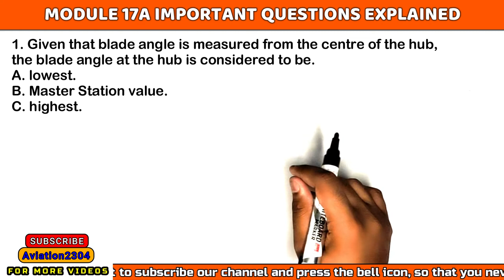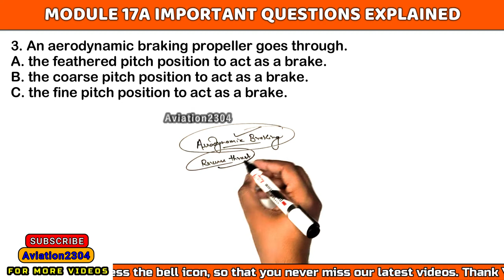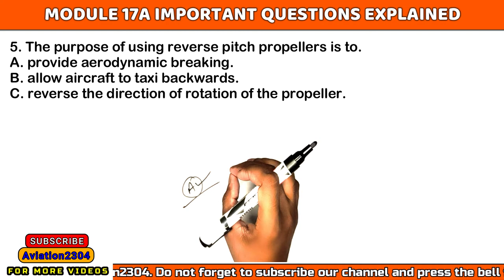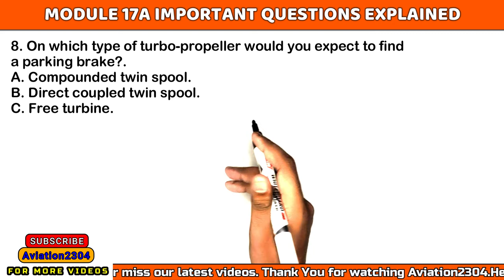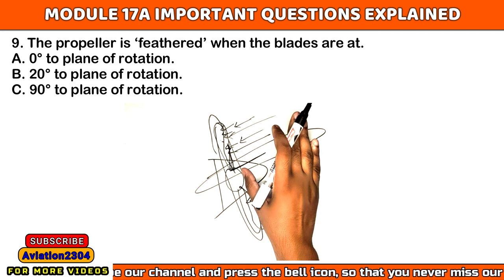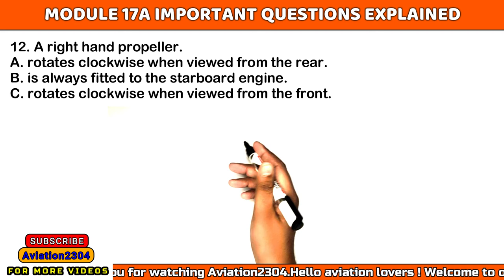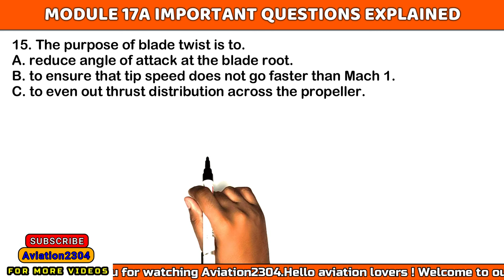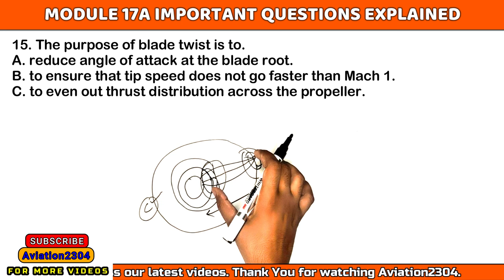Module 17A Propeller || Important Questions Fully Explained With Theory